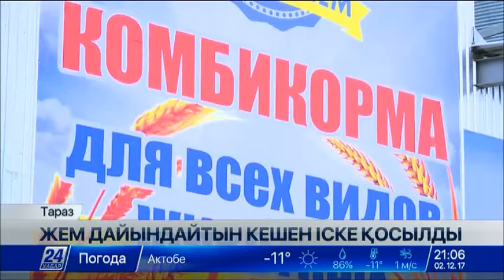Таразда қуаты 36 мың тонналық жем шығаратын зауыт іске қосылды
Таразда Тұңғыш Президент күніне орай жылдық қуаты 36 мың тонналық жем шығаратын зауыт іске қосылды.

Өндіріс орны индустриалды-инновациялық даму бағдарламасы аясында жүзеге асырылып отыр. Мал азығын дайындайтын кешен толықтай автоматтандырылған. Заманауи кәсіпорын германиялық технологиямен жұмыс істейді.